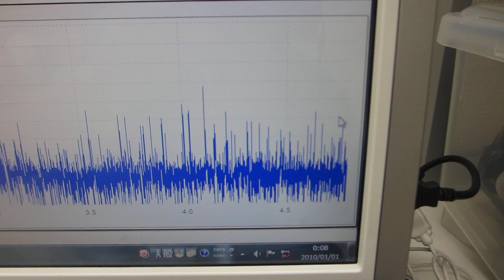オリジナル超音波プロ－ブによる、超音波発振制御システム（ultrasonic-labo 超音波システム研究所）